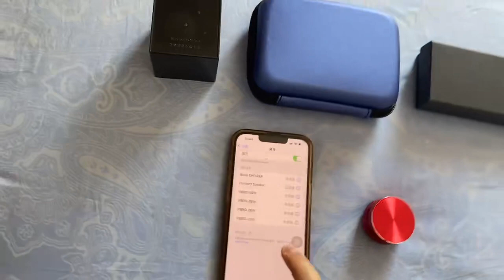ADIN vibro speaker mini portable hummingbird sound box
SPECIFICATIONS
Brand Name: Adin
Vibro Speaker: Mini Speaker
Tweeter type: AMT
Tweeter material: Metal
Total Harmonic Distortion: 3%
Speaker Type: Portable
Sensivity: 60dB
Sabwoofer cabinet material: Metal
Power Source: Battery
Portable Speakers: Sound Box Speaker
Playback Function: mp3
PMPO: 5W
Output Power: 5W
Number of Loudspeaker Enclosure: 1
Material: Metal
Input Power(W): 25 W
Impedance: 5-8 Ohm
Frequency Range: 2KHz-20KHz
Feature: Wireless subfoofer
Control: Playback
Communication: bluetooth
Codecs: AAC
Channels: 1
Certification: CE
Cabinet Material: Metal
Built-in Microphone: Yes
Bluetooth Version: 4.0
Bluetooth Speaker: Wireless Speaker
Battery: Yes
Audio Crossover: Full-Range
Active Noise-Cancellation: Active

Mini Speaker Main Functions:
1-3, TWS Bluetooth Speaker, Vibration Speaker, Vibro Speaker
4-6, Bluetooth Speaker, Wireless Speaker, Music Center
7-9, Handsfree Call, Metal Body, Vibro speaker neighbor
10-12, Speaker with microphone, Audio Speaker, Subwoofer Speaker
13-15, Mini Portable Speaker, Outdoor Speaker System, Column Speaker
16-18, Speaker for phone, Bass Bluetooth Speaker, Sound Speaker Box

Different Materials Give Different Sound Effect
Feel different rhythm on different materials

Wood: Bass is good, rich and sumptuous mid-sound
Metal: Strong bass sound
Paperboard: The clarity of the sound reduced and it feels like vinyldisc
Glass: Clean and transparend sound
Hollow Wall: Good spacious sound performance